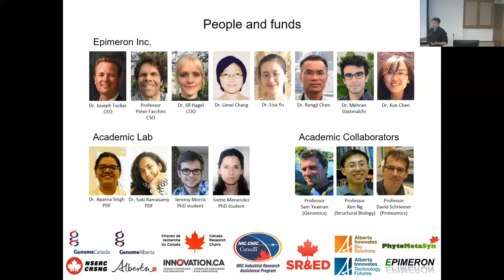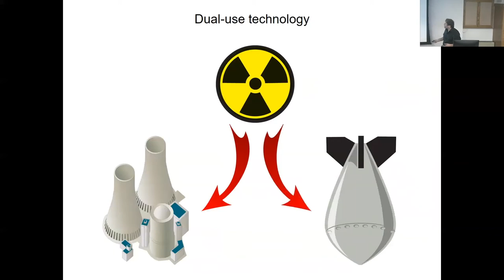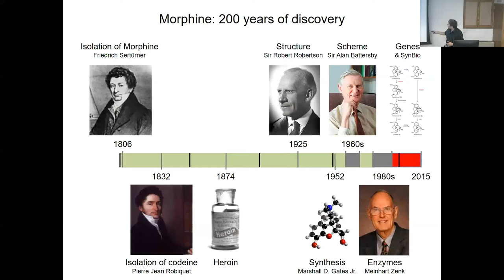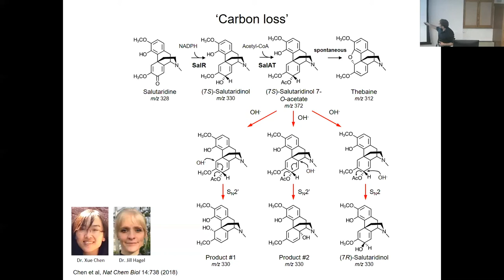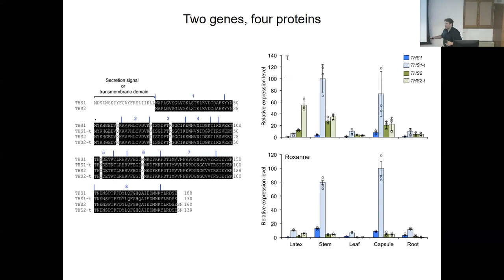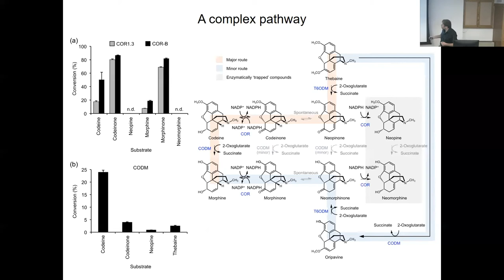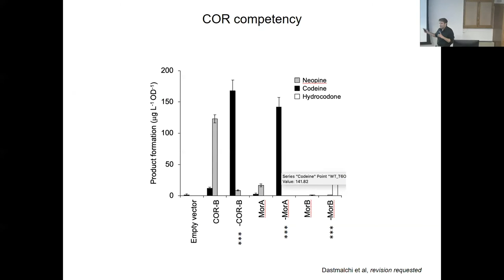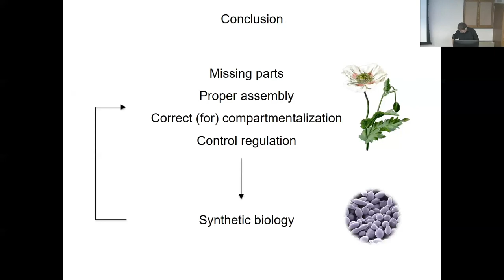Peter Facchini: Milk of the Poppy - A Brave New World for Old Medicine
Peter Facchini, University of Calgary 2018
Plant Biology Section